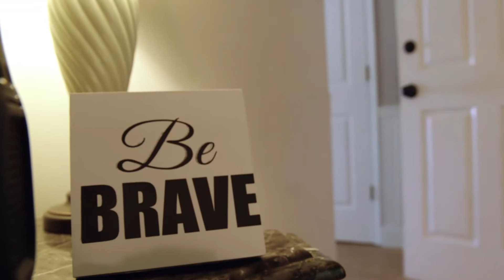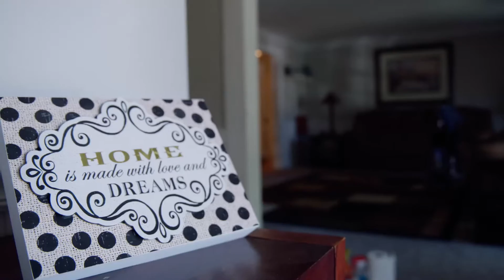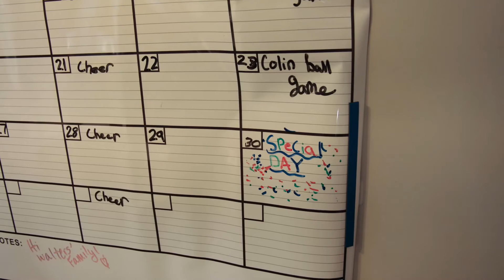December 5th Fund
The December 5th Fund gives families dealing with cancer one great day.  While the family enjoys a day out enjoying each other, volunteers take care of details back at home to ease the burdens of the family.  The not-for-profit also does random acts of kindness on December 5th every year to spark awareness and spread good cheer.